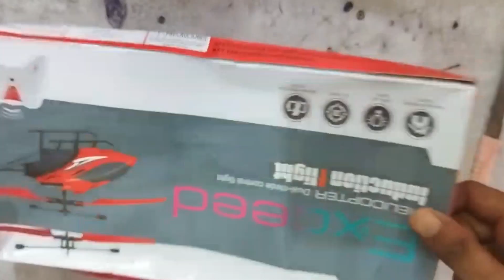new rc helicopter